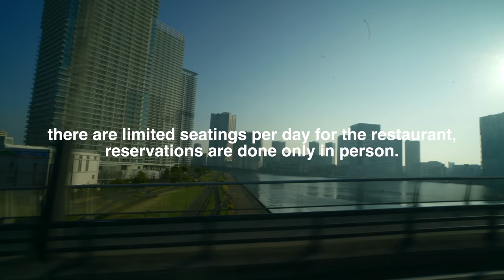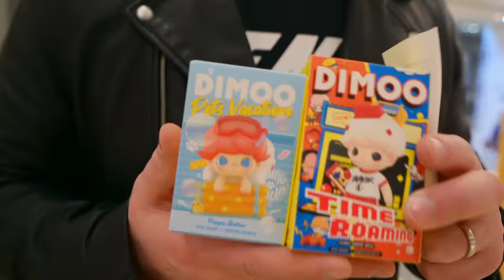A GAY COUPLE’S WILD DATE IN TOKYO (real life bl couple japan vlog 3)